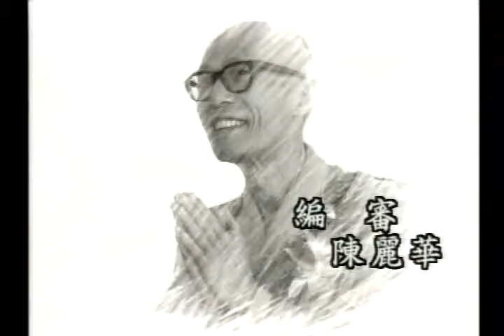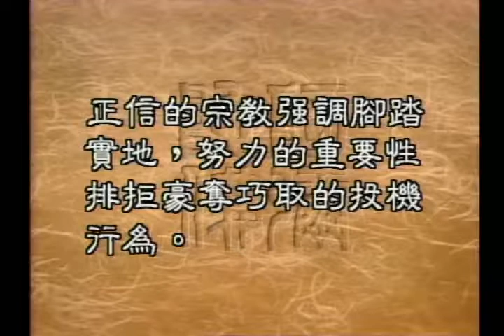圣严法师开示：何谓，正信的佛教